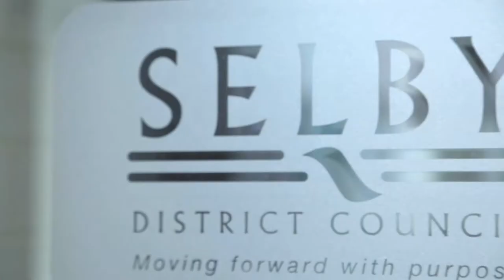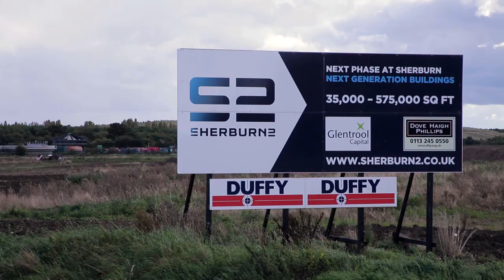Prime Location - at the heart of Yorkshire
We've got some fantastic opportunities for new business and housing investment.